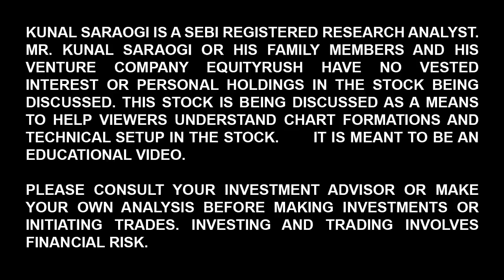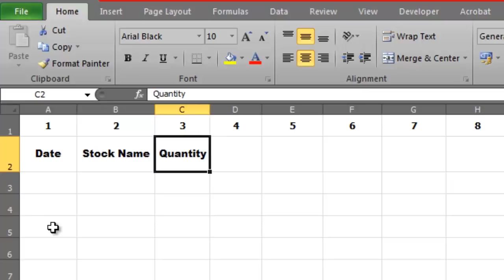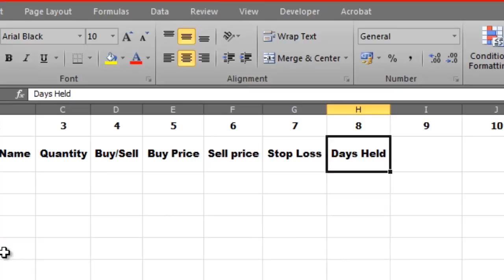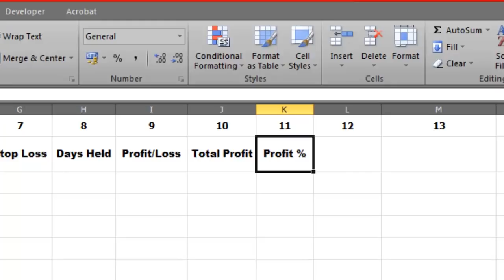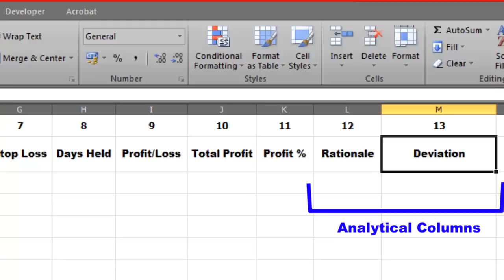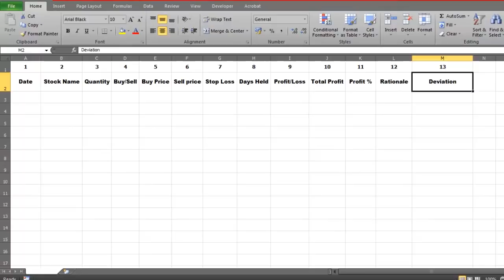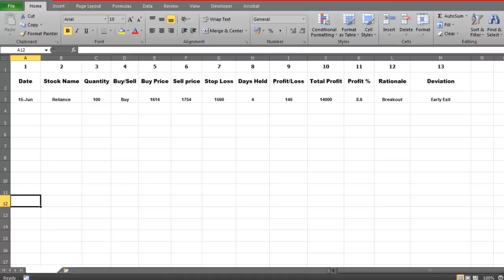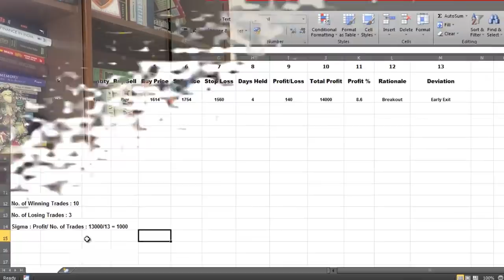How To Record Trades Professionally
कौन हिसाब रखे अपनी ग़लतियों का,
ख़ुद से रूबरू होना सबके बस की बात नहीं!

Trading का सबसे ज़रूरी पर अनदेखा पहलू जानिए इस video में अभी!!